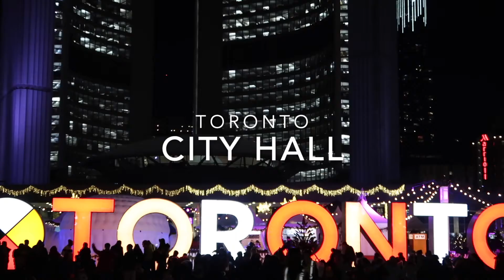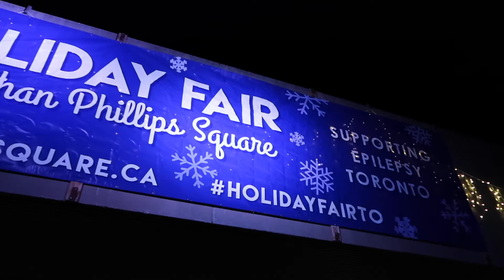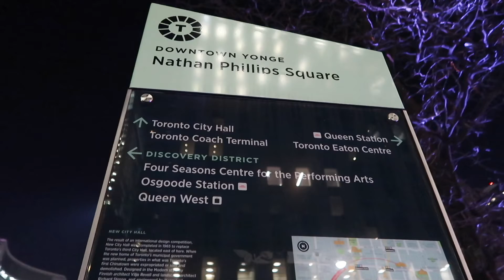【7】和我一起逛聖誕節日裡的哈德遜灣百貨和多倫多市政局 I CHRISTMAS HUDSONS BAY WINDOW DISPLAYS AND TORONTO CITY HALL 2019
和我一起逛聖誕節日裡的哈德遜灣百貨和多倫多市政局 I CHRISTMAS HUDSONS BAY WINDOW DISPLAYS AND TORONTO CITY HALL 2019【7】
從Eaton Centre 的聖誕燈飾 , 到 Hudson’s Bay 的 Christmas Window Displays 以及 Toronto City Hall Nathan Phillips Square 的 Holiday Fair。

最引人注目的是Eaton Centre 的聖誕樹，全加拿大最高108 Feet Tall 160,000  LED Lights。從第一層Level 1一直追拍到第三和第四層 Level4。讓我們一起近距離的觀賞它！也讓我把整個Eaton Centre 走了一遍。
我把Videos 編成了八個小視頻和大家分享，希望大家喜歡：

*和我一起逛聖誕節日裡的伊顿中心 I Christmas In Toronto Eaton Centre 【1-5】

* 和我一起逛聖誕節日裡的哈德遜灣百貨公司和多倫多市政局 I Christmas Hudson’s  Bay Window Displays and Toronto City Hall 【6-8】

Toronto Eaton Centre 多倫多伊顿中心是多倫多人流量最旺的旅遊景點之一。它集中了230+間商舖、食肆和一個美食廣場，是加拿大東部最大以及加拿大第三大商場。它位於多倫多巿中心Downtown  220 Yonge Street, Toronto Ontario。與 Hudson’s Bay 哈德遜灣百貨公司一街之隔；與多倫多市政局Toronto City Hall 也是五分鍾的步行路程。

Celestial Body Long
New Year_s_Anthem
We Wish You a Merry Christmas (Instrumental)
O Come All Ye Faithful (Instrumental)